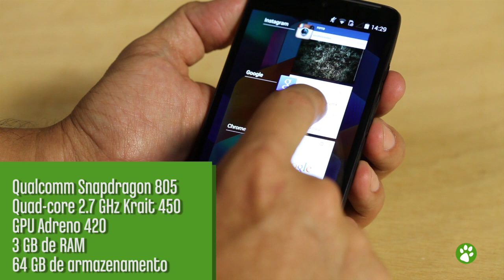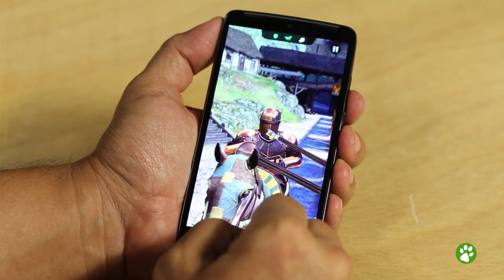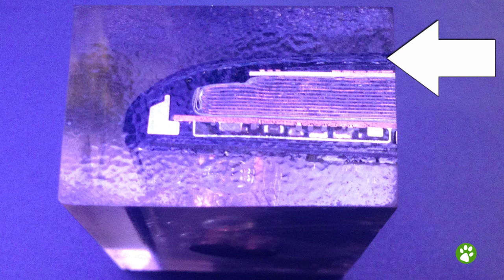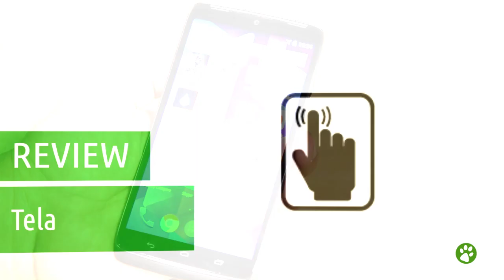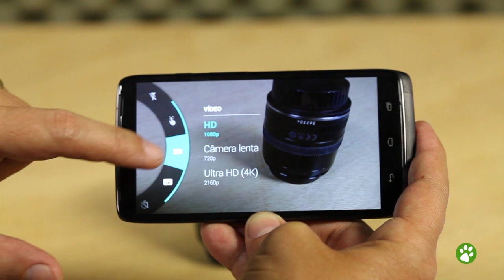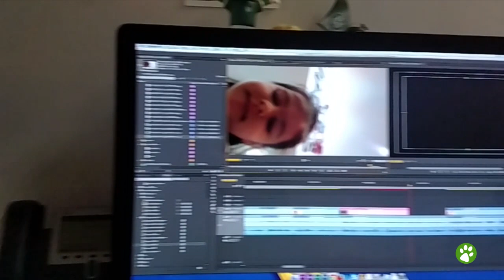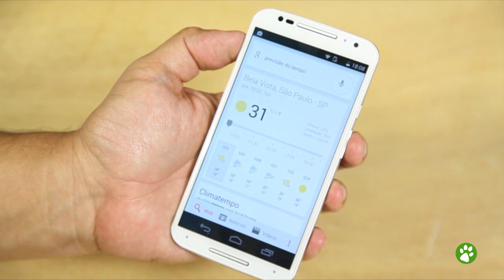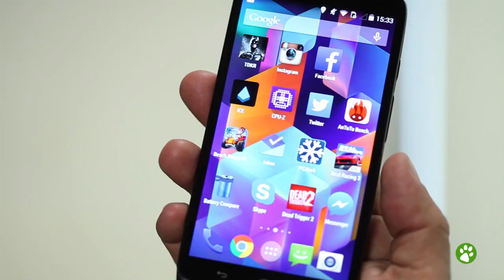Motorola Moto Maxx - Review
CLIQUE E CONFIRA A MELHOR OFERTA PARA O MOTOROLA MOTO MAXX